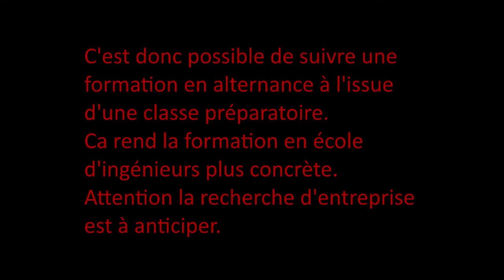La formation par alternance, nos anciens racontent.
La formation par alternance attire certains de nos étudiants une fois en école d'ingénieurs. Moustapha, Antoine et Guewen nous donnent les clefs afin d'accéder à ces formations dans les meilleures conditions.